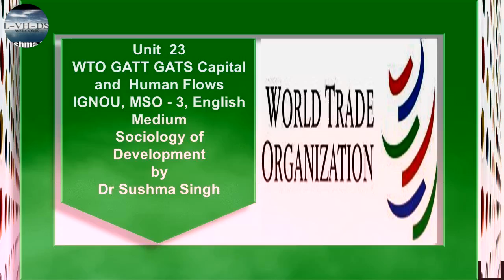Unit 23 WTO GATT GATS Capital Human 4 MSO 3 English Medium IGNOU Sociology by Dr Sushma Singh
It covers the content of the IGNOU, MSO-003 Sociology of Development.  These Listen Notes are also helpful in the preparations of UPSC/IAS /Civil Services Examinations and other Competitive Examinations.